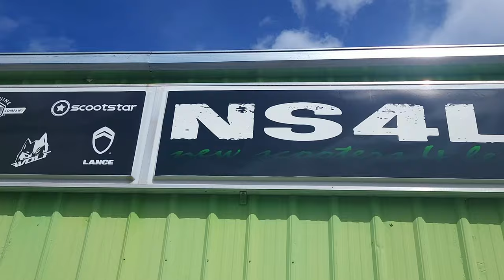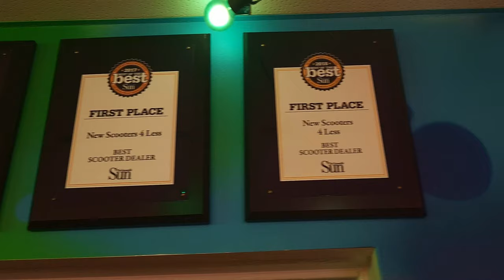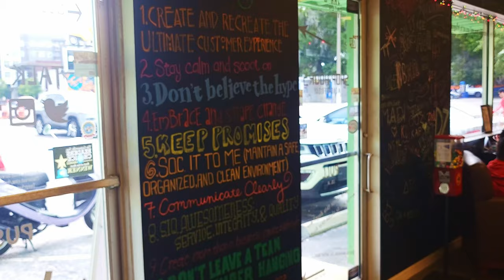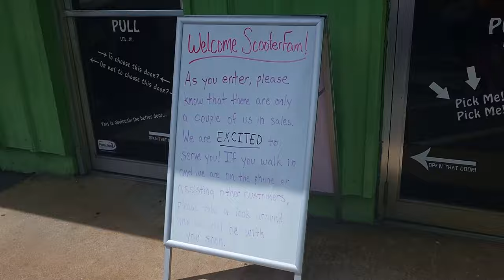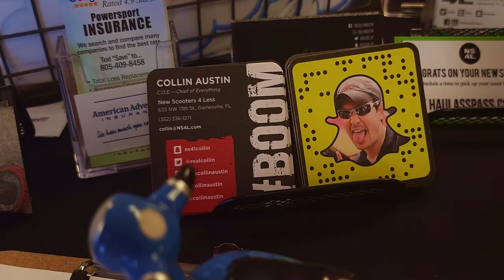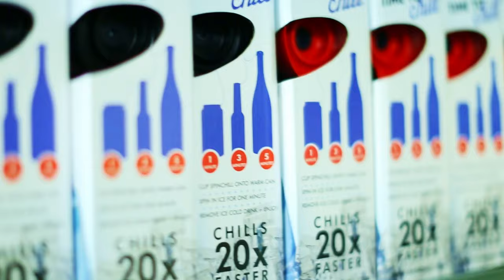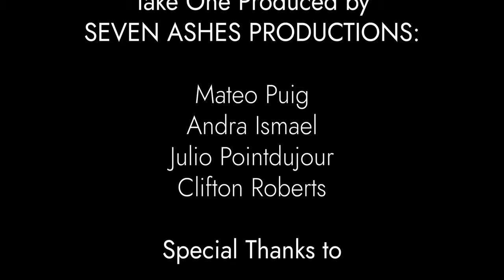TAKE ONE: Episode 2 - WHOA GNV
Collin Austin, the host of the WHOA GNV podcast, shares his journey as an entrepreneur and his passion for connecting with people. Growing up in a military family taught him to make friends quickly, a skill he carried into his entrepreneurial ventures. His love for entrepreneurship led him to start a scooter dealership in Gainesville, Florida, where he aimed to create a welcoming environment for college students. Through perseverance and surrendering to faith, Collin navigated the challenges of the COVID-19 pandemic and witnessed his business thrive. Alongside his scooter dealership, Collin also started the WHOA GNV podcast to showcase the greatness of Gainesville and promote talent retention, attraction, and collaboration in the local business community. Despite his desire to focus solely on podcasting, he recognizes the value of his scooter dealership and the lessons it has taught him about leadership and perseverance. Collin's entrepreneurial journey continues to evolve as he explores the possibility of an exit strategy while remaining committed to his podcasting passion.